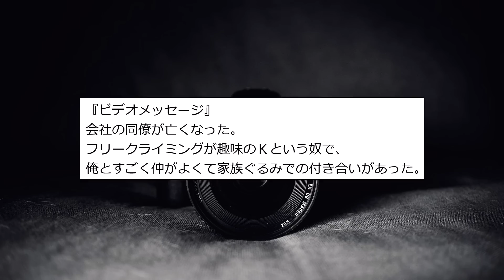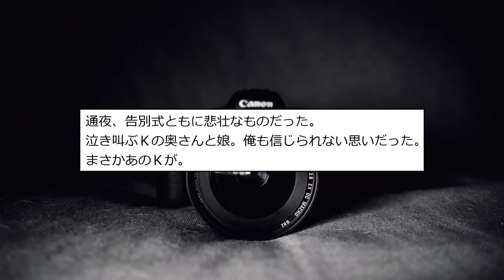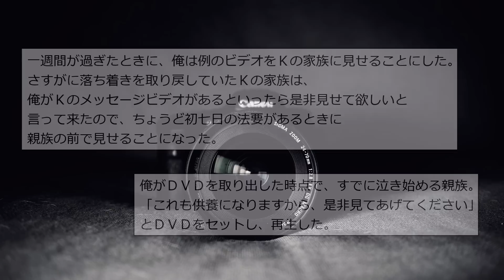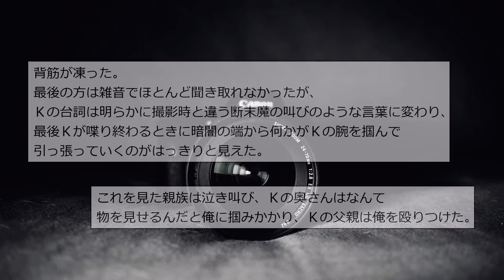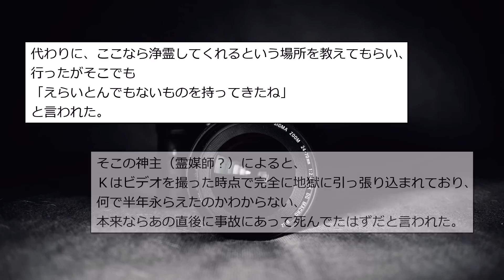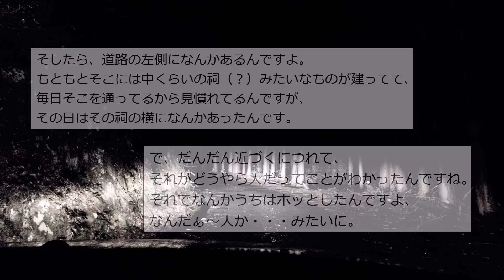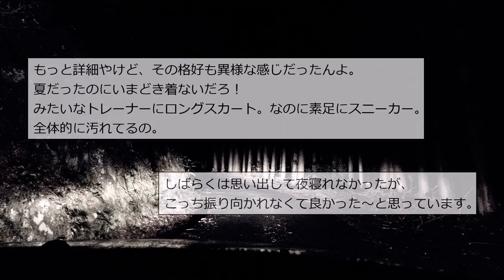【ゆっくり怖い話】短くて強烈に怖い話まとめ21【短編3話】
うんこもれそうになる時こういう感じになるよね

0:00 タイトル
0:06『ビデオメッセージ』
5:36『入っていい？』
9:02『家の少し手前の直線道路』